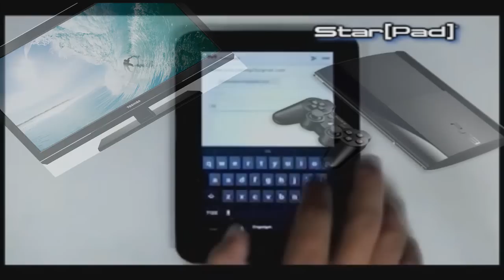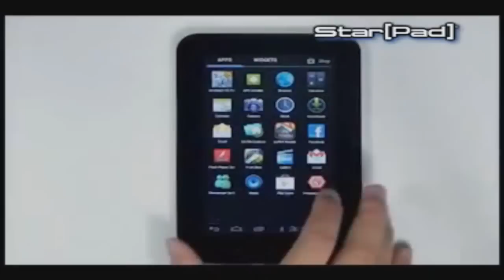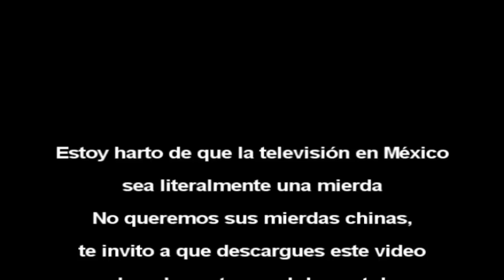El comercial de Star Pad que televisa no quiere que veas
Crítica a esta porqueria de tableta

Aprecia mi trabajo y tiempo invertido, compártelo